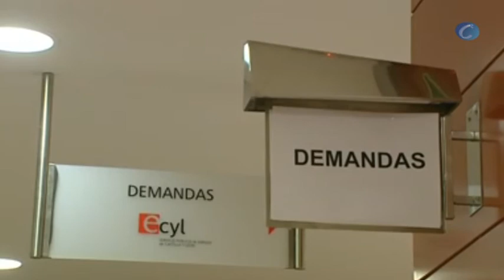El paro llegó a 5.965.400 personas al cierre de 2012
Madrid, 24 enero (CERES TV | EFE)

El número de parados llegó a 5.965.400 personas, 277.400 en Galicia, y en España la tasa de paro se situó en el 26,02 % de la población activa a cierre de 2012 después de que el desempleo sumara 187.300 en el cuarto trimestre de ese año.